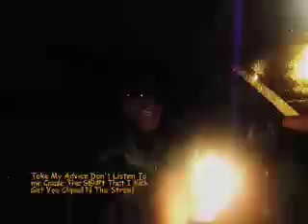BANG OUT MUSIC, by Ronlowez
Street Music, Don't listen to me.